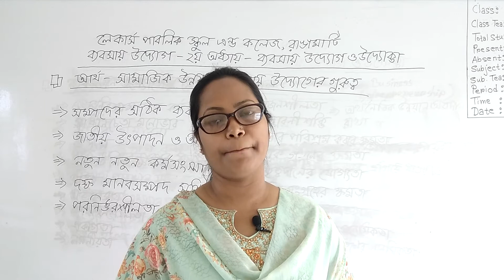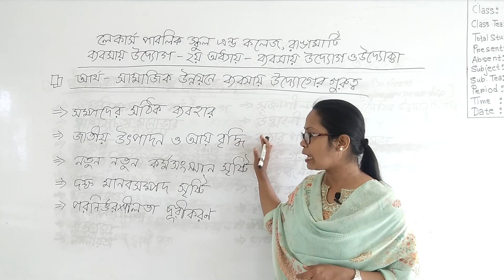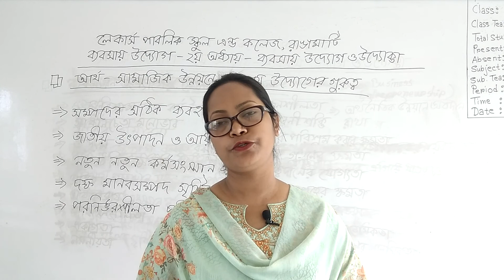ব্যবসায় উদ্যোগ- দ্বিতীয় অধ্যায় -পাঠ (4)